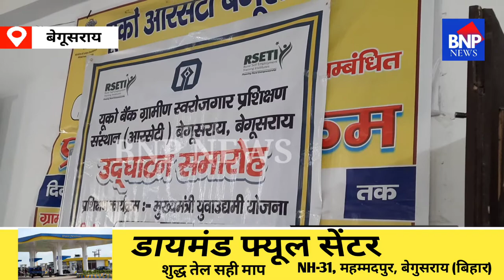सोमवार को RSETI बेगूसराय में मुख्यमंत्री उद्यमी योजना के प्रशिक्षुओं के लिए प्रशिक्षण का शुभारंभ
संवाददाता शिवम कुमार

सोमवार को RSETI बेगूसराय में मुख्यमंत्री उद्यमी योजना के प्रशिक्षुओं के लिए प्रशिक्षण का शुभारंभ बेगूसराय के जिला पदाधिकारी दीप प्रज्वलित कर किया।

इस संबंध में जिलाधिकारी ने कहा कि आज उद्योग विभाग के द्वारा 70 व्यक्तियों का चयन हुआ था मुख्यमंत्री उद्योग योजना के तहत इनमें कोविड-19 प्रोटोकॉल को देखते हुए 25 व्यक्तियों का कार्यक्रम प्रारंभ हुआ  उसी का आज उद्घाटन कराया गया इस अवसर पर हमारे यूको बैंक के जोनल हेड भी उपस्थित थे बहुत-बहुत धन्यवाद देता हूं यहां के टीम को कि इन लोगों ने कार्यक्रम करा रहे हैं इस योजना के तहत सभी लाभुकों को दो किस्तों में ₹1000000 रुपया की राशि उनको दी जाएगी और बाद में जब उनका पूरा हो जाएगा तो 84 किस्तों में धीरे-धीरे राशि वापस करने के लिए इंटरेस्ट फ्री लोन के रूप में रहेगा और यहां पर 15 दिनों का ट्रेनिंग सभी लोग दीया जाना है उसको भी कोविड-19 प्रोटोकॉल को देखते हुए दो टुकड़ों में बांट दिया गया है और क्या कुछ कह रहे हैं जिलाधिकारी सुनिए  इस रिपोर्ट में